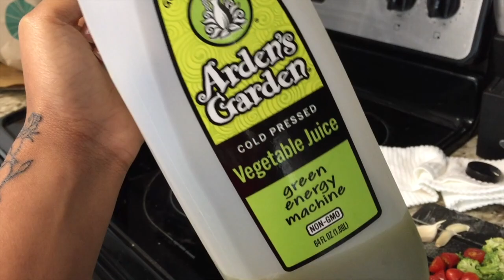MAKING POTATO HASH & VENTING ABOUT ARTIST STRUGGLES (BEING AN INTROVERT, COMPARING MYSELF ETC.)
Hey guys, this wasn't what I was planning to upload but heres another spontaneous vlog type of video. While making my breakfast/lunch I rant/vent about what I've been struggling with as an artist. Let me know if this topic interests you and ill make a more in depth video.

Potato Hash Recipe
-russet potatoes
-onion
-garlic
-broccoli
-tomatoes
-nutritional yeast
-liquid aminos
-black pepper
-garlic powder
-smoked paprika
-chipotle powder
-cayenne pepper